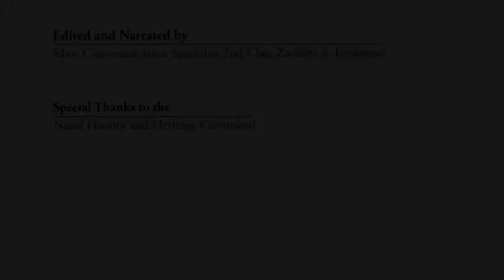Battle of Midway (2019) 🇺🇸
🔴 [Author]:
Video by Petty Officer 2nd Class Zachary S Eshleman

🔴 [Unit]:
Navy Recruiting Command

🔴 [Location]:
United States

🔴 [Description]:
190614-N-VS214-0001 Millington, Tenn. (June 14, 2019) An informative video about the battle of Midway.

🔴 [Tags]:
cnrc

🔴 [VIRIN]:
190614-N-VS214-0001